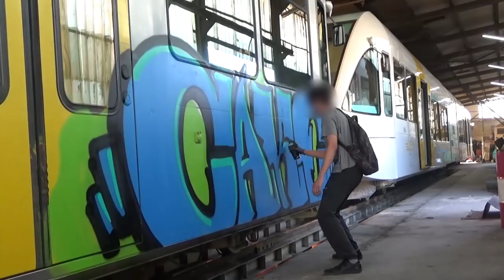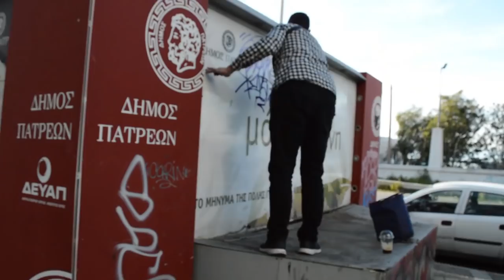Narrow Gauge Tales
Postcard from a bunch of writers representing the train writing scene in Patras City in Greece.
The suburban railway of Patras is a small line that serves Patras city and it's suburbs since 2010. It is characterised by the narrow (metric) gauge tracks, and the fact that is single line. This leads that no more than one train can be moving along the line, therefore the same train rolls back and forth all day, and the services are limited to one train per hour on each direction.